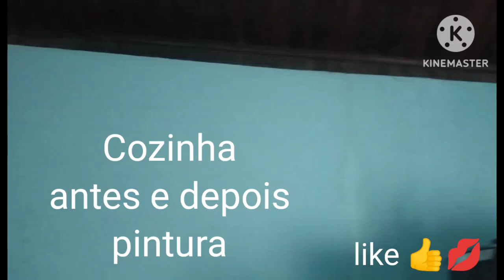pintura casa sitio